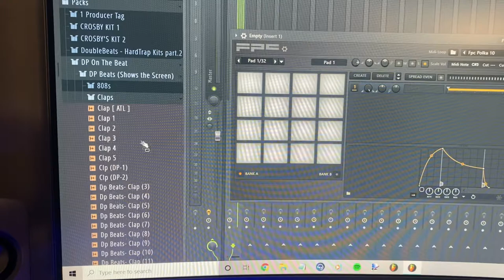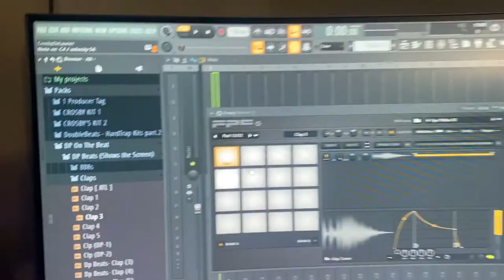HOW TO USE DRUM PAD ON AKAI MPK MINI MKII FL STUDIO 20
Tutorial on how to use the drum pad on your akai mpk mini mkii.
Step 1) make sure your akai mpk mini is plugged in and working
Step 2) open up FPC
Step 3) select empty preset
Step 4) drag and drop your presets into the boxes

You can also save your presets